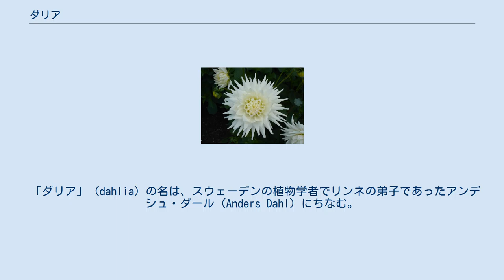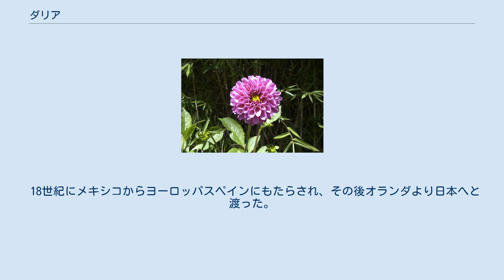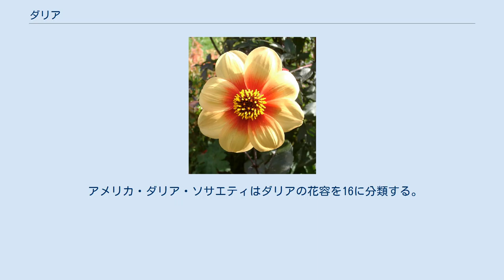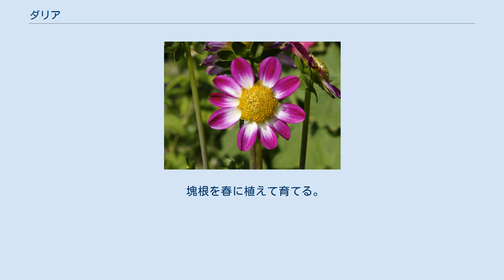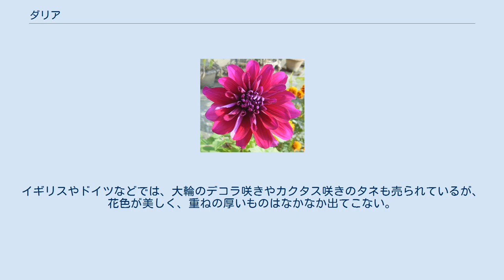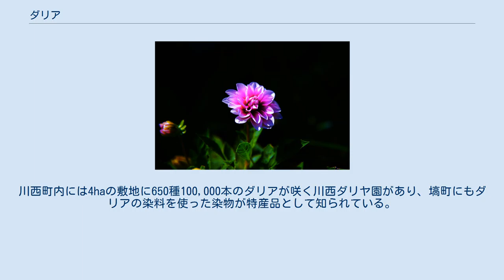ダリア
ダリア（英語: dahlia、学名：Dahlia）は、キク科ダリア属の多年生草本植物の総称。
 「ダリア」 (dahlia) の名は、スウェーデンの植物学者でリンネの弟子であったアンデシュ・ダール (Anders Dahl) にちなむ。
 和名は、花の形がボタンに似ているため、テンジクボタン（天竺牡丹）と呼ばれた。
 メキシコ原産。
 ヨーロッパでは、1789年にスペインのマドリード王立植物園に導入され、翌1790年に開花したのが始まりである。
江戸時代1842年（天保13年）にオランダから長崎に持ち込まれたのが、日本への最初の到来となった。
 球根は非耐寒性であり、サツマイモに似た塊根だが、塊根自体に不定芽を生じる能力はない。
そのため、塊根の生じる地下茎の芽を塊根につけて切り離し、増やす(芽のない、または切り落とされた球根は発芽しない)。
こうした塊根の性質は同じキク科のヤーコンに似る。
 開花時期は初夏～秋。
6月～7月頃の初夏が最盛期であるが、球根を植える時期と品種によっては秋の開花を望むことも可能である。
比較的高温で乾燥した環境で育つ。
 18世紀にメキシコからヨーロッパスペインにもたらされ、その後オランダより日本へと渡った。
以来、長い間をかけて品種改良が行われ、多種多様な花色・花容の品種が作り出されてきた。
 赤色・オレンジ色・黄色・白色・ピンク色・藤色・ボタン色・紫色など、バラやチューリップと並び、最も花色のバラエティーに富んだ植物である。
絞りや爪白のもの、コラレット咲きには花弁（大きな舌状花）とカラー（管状花を取り囲む小さな舌状花）の色が違う2色咲きのものがある。
英語に blue dahlia という言葉があるが、青色と緑色の花色はない。
 アメリカ・ダリア・ソサエティはダリアの花容を16に分類する。
 フォーマル・ディコラティブ（幅広い花弁の万重咲き） インフォーマル・ディコラティブ（花弁に変化のある万重咲き） ストレート・カクタス（細花弁の万重咲き） インカーブド・カクタス（細花弁が内側に彎曲したもの） セミ・カクタス（ディコラティブとカクタスの中間） ポンポン（管状の花弁が球状に万重咲きになったもので大きさが5cm程度） ミニチュア・ボール（5から9cmほどのポンポン咲き） ボール（9cm以上のポンポン咲き） アネモネ（丁字咲きのキクに似た花） シングル（一重咲き） オーキッド（一重で花弁が細く丸まったもの） コラレット（花弁のもとに副花弁があるもの） ピオニー（半八重咲き） ウォーターリリー（スイレンに似た花） フリルド（花弁の先がレース状になったもの） ノベルティダリア（それ以外のもの） ダリアは、かつては有毒とされたがこれは誤りである。
ただし、キクイモと同様に塊根には多糖類イヌリンが含まれ、慣れない人が大量に食べると腸内の発酵で生じたガスにより、腹部膨満を来たすおそれはある。
原産地メキシコでは、食用ダリアも栽培されており、日本でも、近年では塊根を食用とする試みもなされ、金平などにしてレンコンなどに似た食感を味わうことができる。
また、他の食用菊と同様、花や葉をサラダや酢の物などの飾りとして食することもできる。
 花卉として栽培される。
原産地がメキシコの高原なので、暑さに弱く、日本では東北地方・北海道や高冷地のほうが、色鮮やかなよい花が咲く。
 塊根を春に植えて育てる。
球根は乾燥防止のためにラッカーが塗られているものがあるが、そのまま植えて良い。
球根は「いも」の先に茎の一部がついていて、茎に芽があるので、その部分を上にして植え付け、10cmくらい土がかぶるように植え付ける。
茎が弱く、倒れやすいので、植え付けの時には必ず支柱を立ててやる。
株間は、中輪の切り花用やポンポン咲きなどで30cm、大輪種では50cm以上必要である。
 すべて実生で栽培でき、まいた年に花が咲く。
矮性の一重または半八重の品種は、日本国内でもタネが売られている。
イギリスやドイツなどでは、大輪のデコラ咲きやカクタス咲きのタネも売られているが、花色が美しく、重ねの厚いものはなかなか出てこない。
ソメイヨシノが散り果てた頃にタネをまき、5mmほど覆土すると1週間くらいで発芽する。
一度ポットなどに上げ、矮性種は15cmくらいの間隔に定植するか、6寸鉢に3本植える。
あとは球根のものと同じように育てる。
 メキシコの国花。
花言葉は「華麗」「優雅」「威厳」「移り気」「不安定」「感謝」「栄華」。
「移り気」「不安定」は、ダリア...